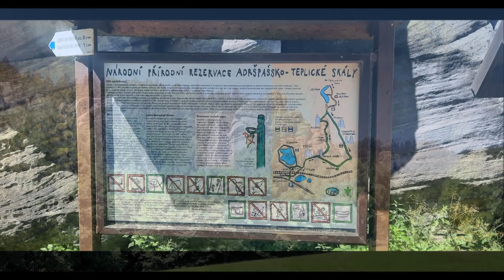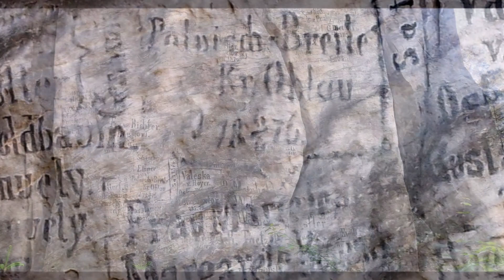Skalne Miasto Adsprach Czechy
Podróżuj po świecie i podziwiaj, ale także podziel się z innymi.